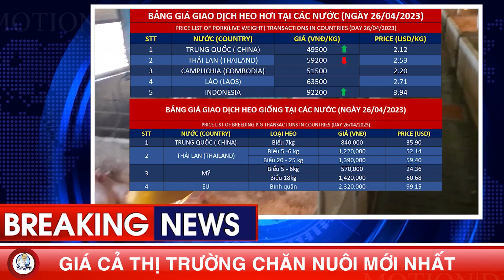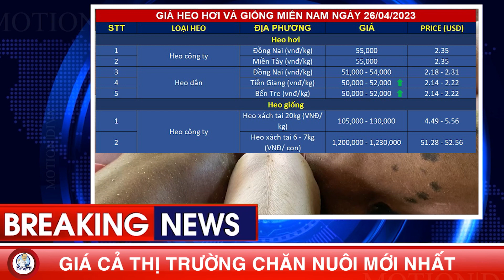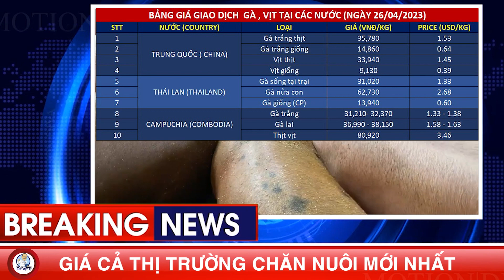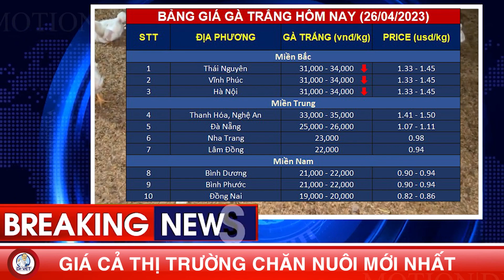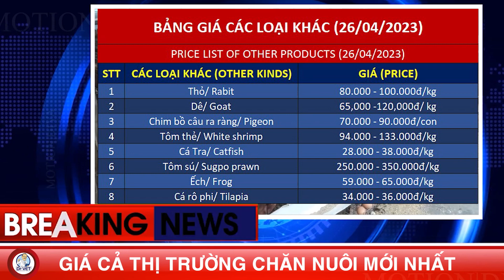Giá cả thị trường chăn nuôi mới nhất | Giá Heo hơi, Gà, Vịt ngày 26/04/2023 | Việt Nam và Thế giới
Giá heo hơi Trung Quốc tiếp tục xu hướng tăng vào hôm nay, trong khi đó Thái Lan Giá heo hơi có chiều hướng giảm. Trong nước, giá cả heo, gà có mức giao động biên độ hẹp và có xu hướng giảm, các tập đoàn chăn nuôi lớn vẫn báo thua lỗ.